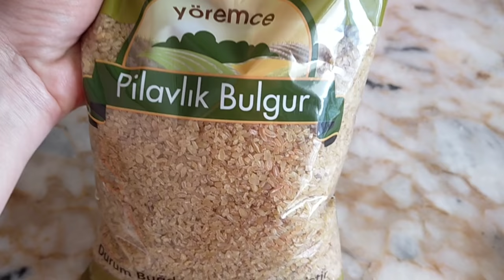Из-за чего происходят ссоры в нашей семье? Влог с подробностями ДомаВместе StayHome / Mersin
В этом видео я вам покажу влог с подробностями.

Поделюсь , как прошел мой день на карантине - влог с подробностями.

И расскажу Вам, из-за чего происходят ссоры в нашей дружной семье.